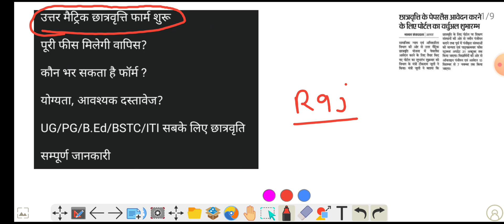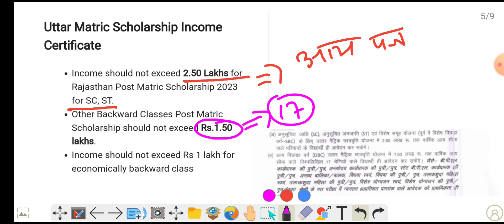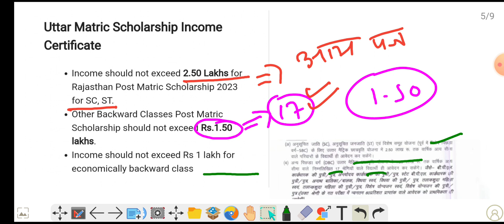Rajasthan Uttar Matrick Scholarship Form 2023-2425 | Eligibility | Documents | Complete Details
Rajasthan Uttar Matrick Scholarship Form 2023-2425 | Eligibility | Documents | Complete Details BY PRADEEP SIR EkClassOr
:_: information about scholarship...
How to fill form Uttar matrick Scholarship Form 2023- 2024
Uttar Matrick Scholarship full details like: Documents, age, eligibility etc.

All other important notification about govt. Schemes and govt. Job
All SSC Previous year questions
All year ssc, delhi police, CRPF privious years questions

   Defence Exam like - NDA, AIRFORCE, NAVY ext.
    10th class math, 11th class math, 12 Th Class Math By Pradeep Sir

Arithmetic :: SSC Level (SSC MTS, SSC CHSL , SSC CGL )
   DEFENCE EXAM , ARMY, SSB GD
     "ALL CENTRE EXAM MATHS"

Telligram Group Name  : EkClassOr